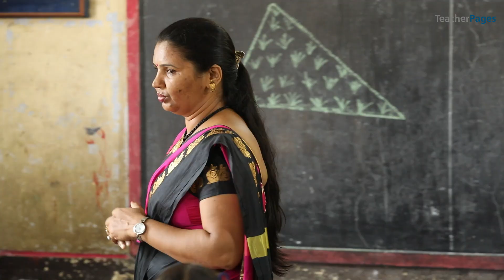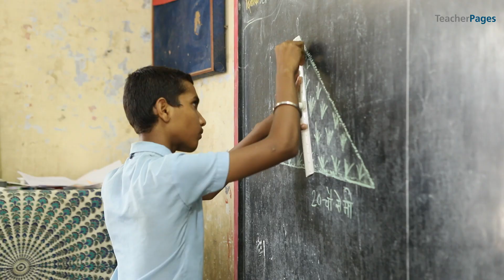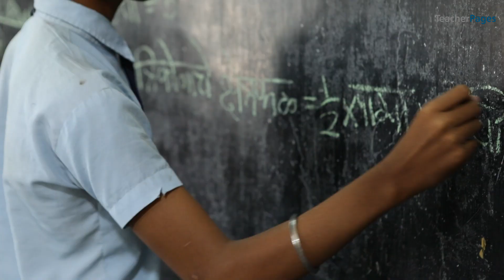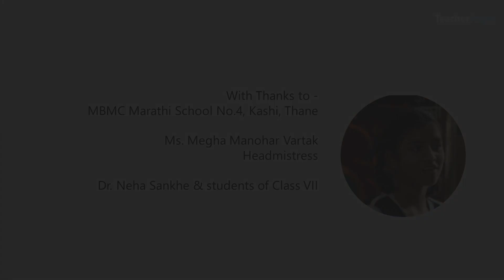त्रिकोणाचे दोन समान भाग II Two equal parts of a triangle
टीचर पेजेस फेलो शिक्षिका डॉ. नेहा संखे या मीरा-भाईंदर मनपा शाळा क्र. ४ च्या विद्यार्थ्यांना गणित विषय शिकवतात.   त्रिकोणाचे दोन समान भाग करण्यासाठी मध्य रेषा कशी आखायची हे आजच्या पाठात त्यांचे विद्यार्थी शिकत आहेत.  संकल्पना समजावून सांगितल्यानंतर विद्यार्थ्यांना प्रत्यक्ष कृती चा अनुभव मिळाल्यामुळे त्यांची समज दृढ झालेली दिसून येत आहे.  चला भेटूया डॉ. नेहा संखे आणि त्यांच्या विद्यार्थ्यांना.